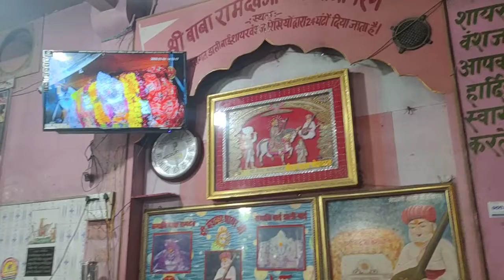Shri Devpuri Maharaj Ji Ramdevra Runecha Rajasthan Mein Shandar Bhajan Sugna Baba Sa Ri Ladli Jaroor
Shri Basant Puri Maharaj Ji Ke shishay

Shri Devpuri Maharaj Ji Shandar Bhajan

Sugna Baba Sa Ri Ladli Jaroor sune or